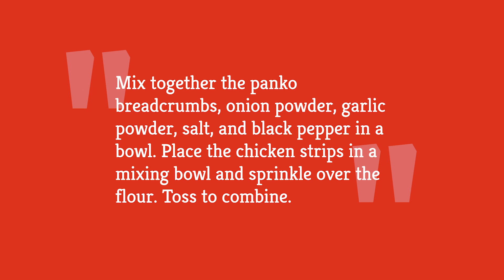Breaded and Baked Chicken Tenders Recipe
If you love chicken tenders but aren't a fan of their deep-fried nature, then this breaded and baked recipe is a great alternative. These tenders come out of the oven perfectly juicy and crispy, and they're just begging to be dunked into your favorite sauce.